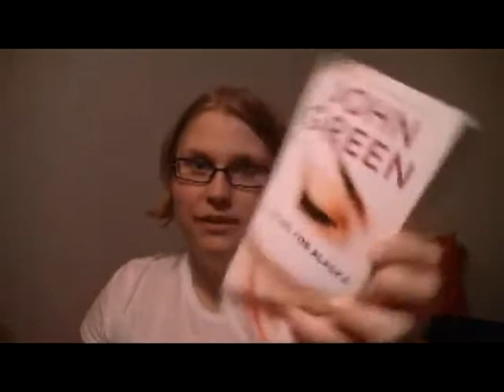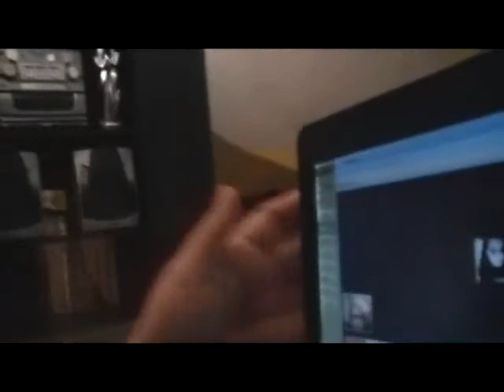Becky has camera!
In which I tell you about my new camera, books I'm reading, and what I'm up to these days.